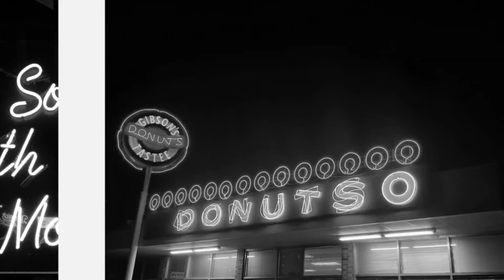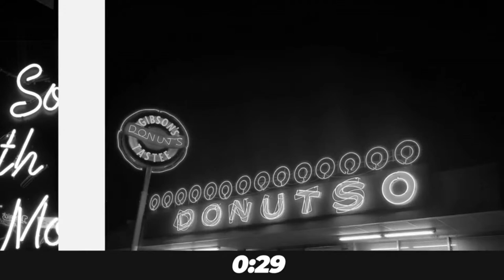You Are The Hill | Memphis Grizzlies @ Denver Nuggets Postgame Show | Grizz 901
Let's pretend like that game didn't happen. That's pretty much what the guys did, as they briefly hit on the miserable game that was before focusing on some of the good stuff they saw. Scotty Pippen Jr. continues to impress, Trey Jemison looks more and more like an NBA player, and there's reason to hope as Brandon Clarke nears his return.